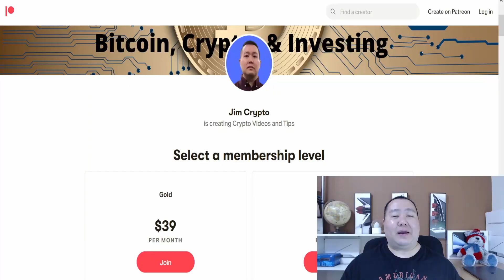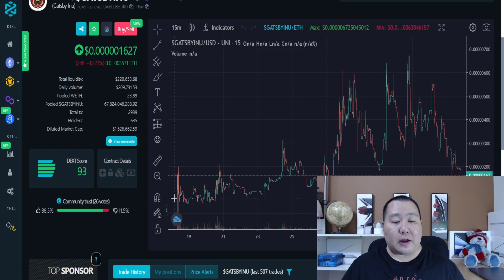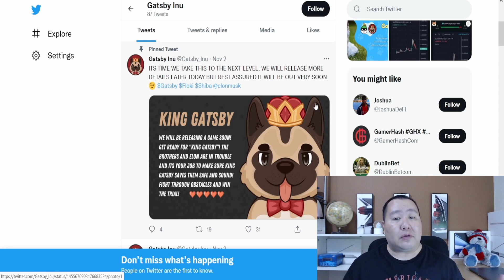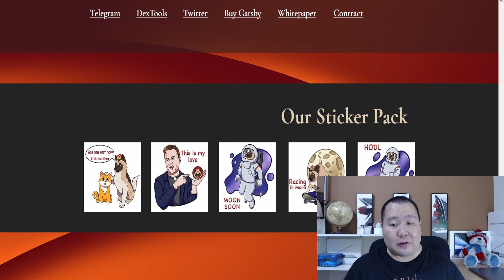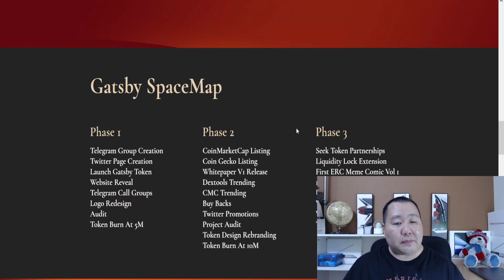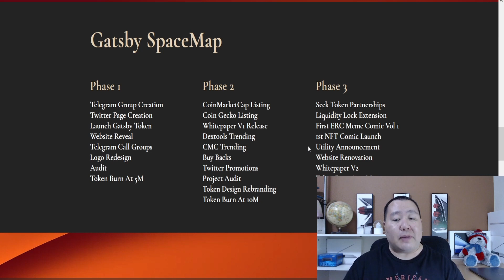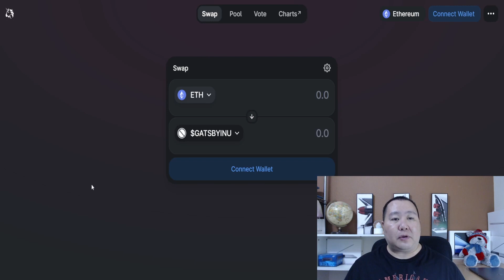GATSBY INU Huge Potential! 🚀 NEW CRYPTO NFT Comics & Game Soon! 💎 NEW Ethereum Token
Welcome To Gatsby

The Great Gatsby. One of Elon’s dogs had just been recently revealed to the entire CT (Crypto Twitter) and people were now looking for the next Doge, Shiba and Floki! So from a group of small experienced devs, they decided “Hey why not make a real Gatsby Inu token?” and that’s how the token came to life. It’s quite funny but there are a lot of meme coins created from a meme tweet just like ours that have carved their presence in the crypto community and you shouldn’t be surprised if Gatsby Inu makes its way among one of the top dog meme coins in crypto.

✅ 10X Your Income